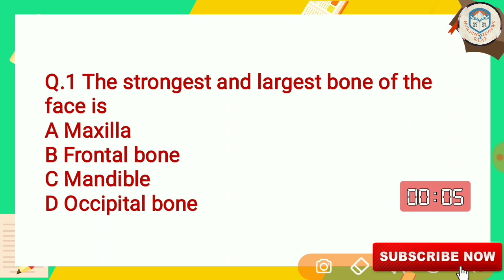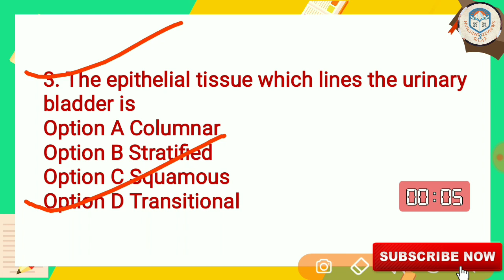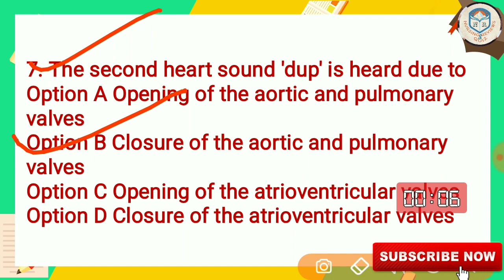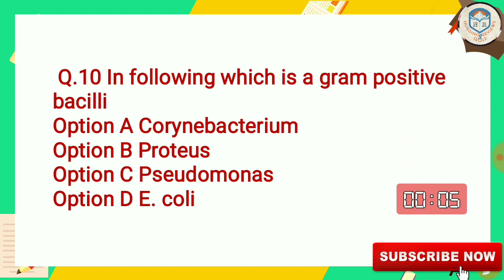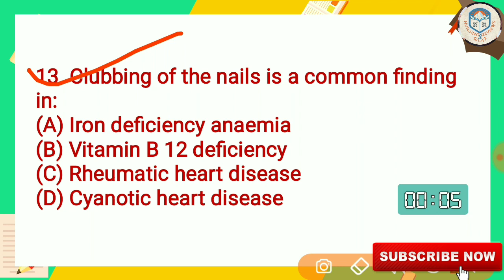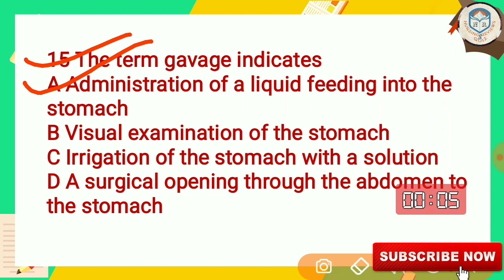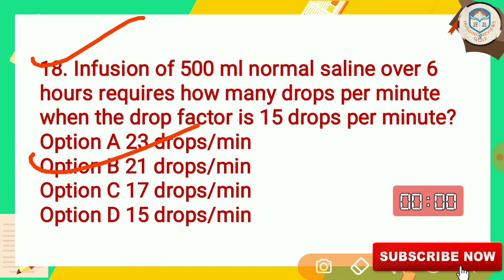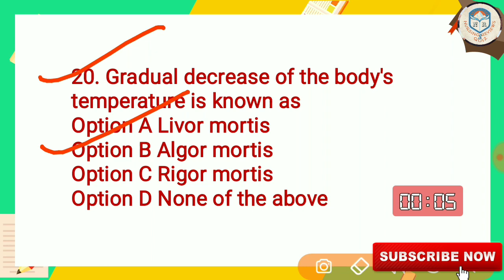Nursing Officer Exam Quiz~10 || Important for All Staff Nurse Exam||With Time🕗 || Special For CHO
✍️अपना Answer जरूर दे।

👉100 Most Important Questions For Staff Nurse Exam ||जो बार बार हर EXAM में पूछे जाते हैं